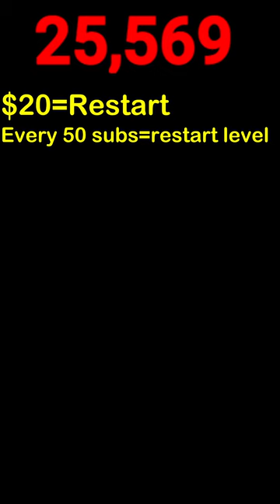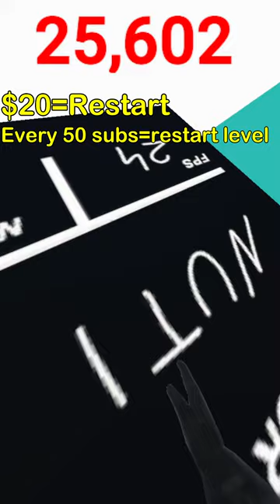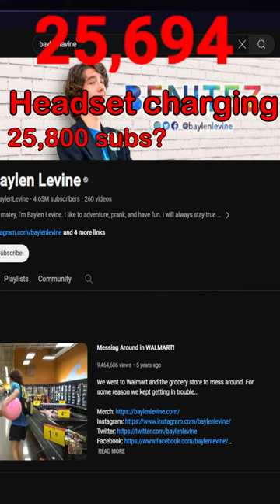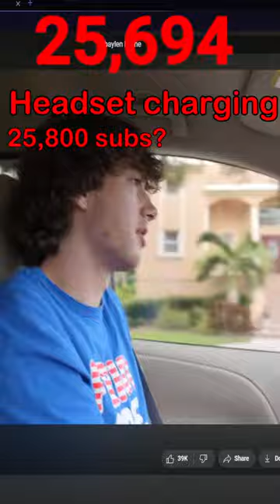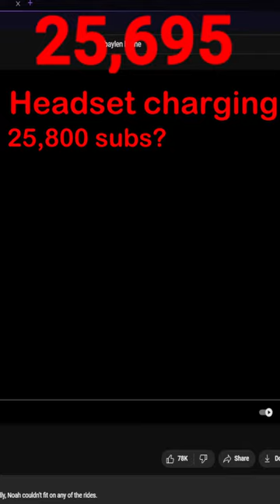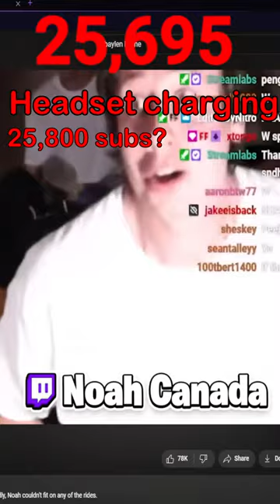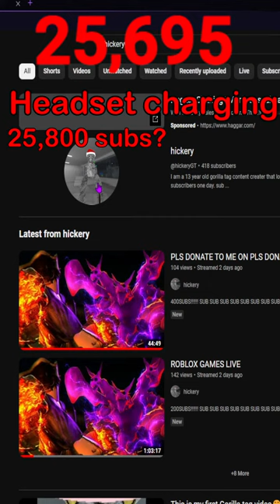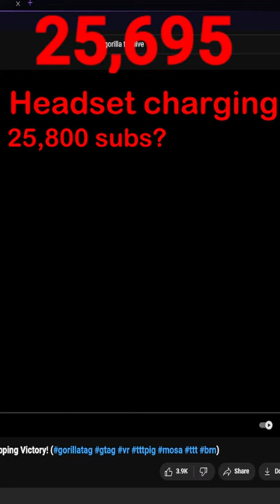🔴Playing Gorilla Tag Only Up Live with you Guys!🔴Chatting and shoutouts